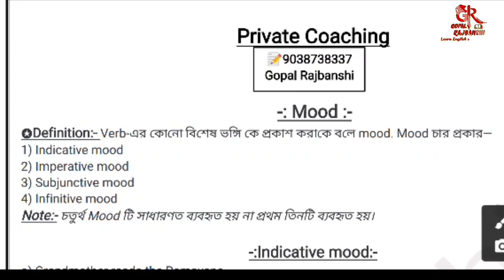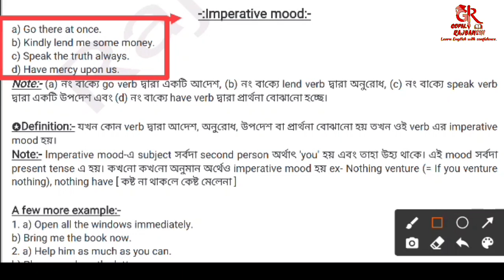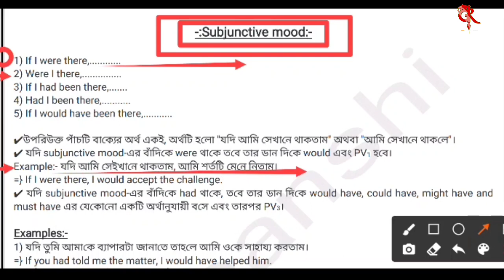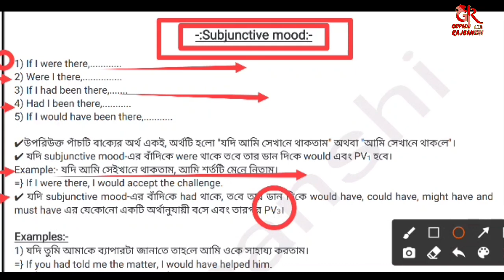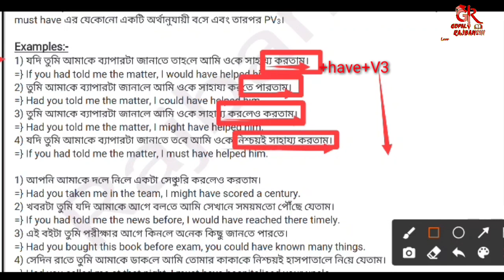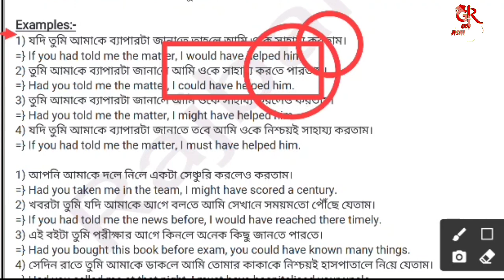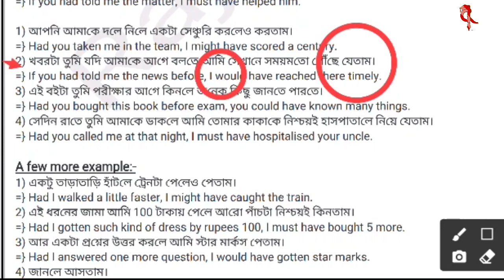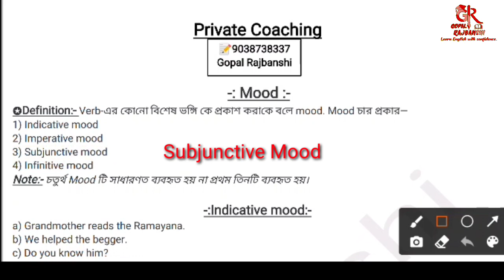Subjunctive Mood। Should have, Would have, Could have, Might have, Must have। Mood।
Join the Telegram channel for job preparation and the notes.